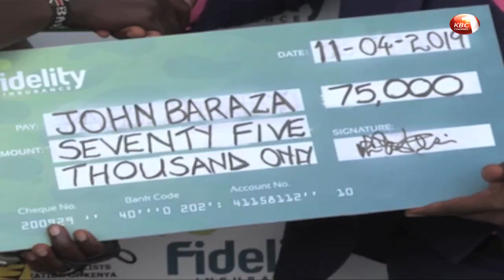Sofapaka’s John Baraza named March coach of the month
Sofapaka head Coach John Baraza has been named the Sports Journalist Association of Kenya Coach of the month of March 2019. Baraza becomes the fourth recipient of the award in the ongoing 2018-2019, season after Western Stima’s Paul Ogai, Mathare United’s Francis Kimanzi and Gor Mahia’s Hassan Oktay.